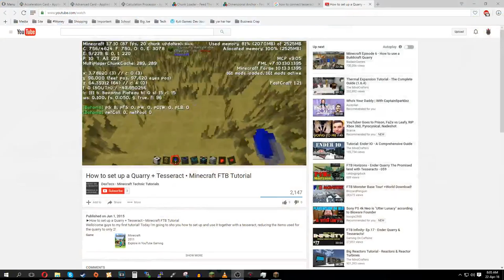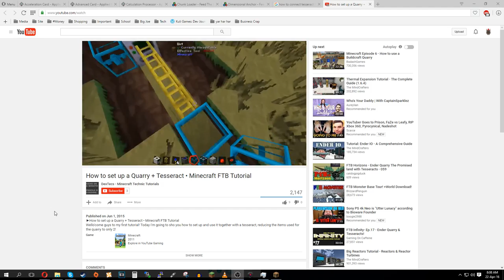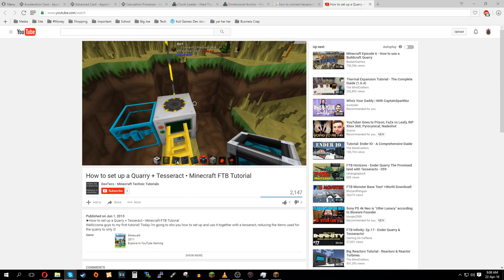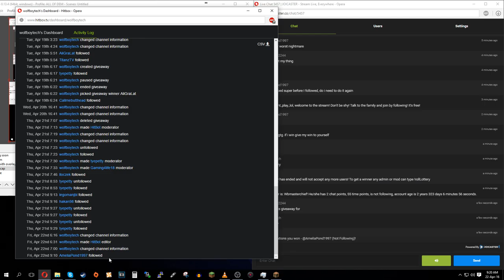Minecraft: Super Duper Survival - S3,E15 - QUARRRY!! [Generation One: "Wolfboy Tech"]